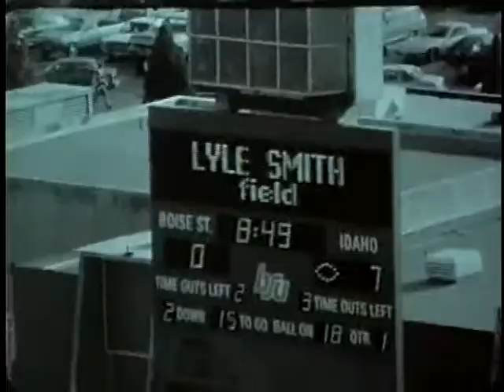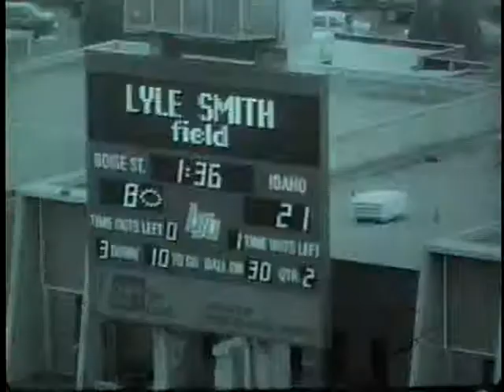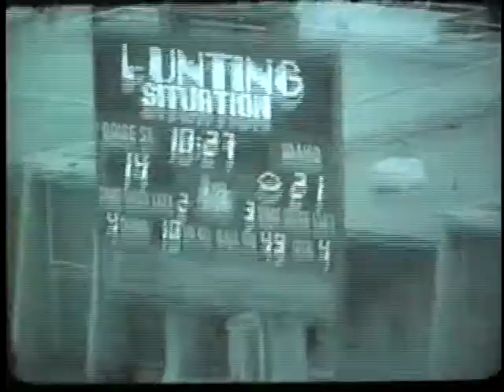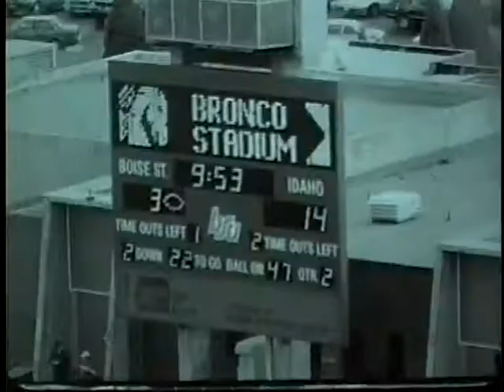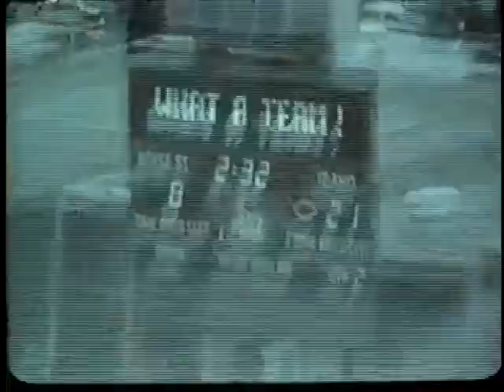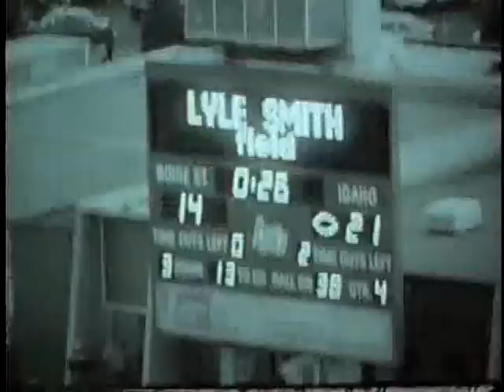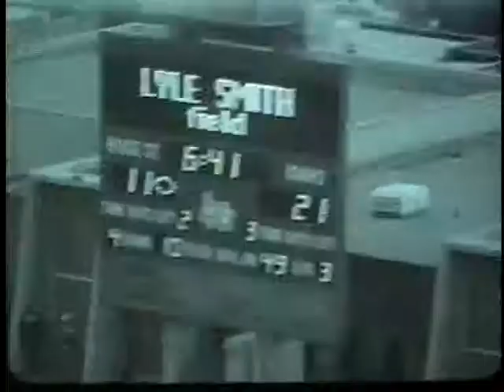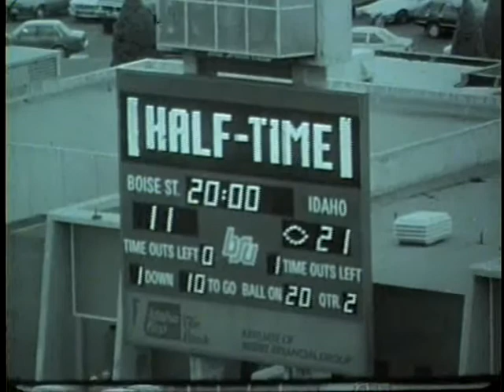University of Idaho vs. Boise State University (Football), 11/22/1986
, Boise Bronco Stadium 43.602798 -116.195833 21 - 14 (W) Cliff: first scene starts few minutes into game; second scene on the menu is start of game but only has defensive plays; last scene is kickoff and first part of game; thinks most of game is on DVD but is out of order and some parts are missing where only defensive plays were filmed, so if you are looking to watch the game from start to finish, you can't. 16mm b/w with no sound. UG64-BoiseSt1986-1_17 Original Collection consisted of a series of 16mm Film reels.  This collection was digitized and put on DVD by Cliff Naylor in 2011. The DVD collection is referred to as the Collection on Vandal Training and Scouting Films Vandal Video Collection - Vandal Training and Scouting Films University of Idaho Digital Initiatives Copyright: University of Idaho Library and University of Idaho Athletic Department. 16mm Film video/avi Moving Image Duration: 1:47:38